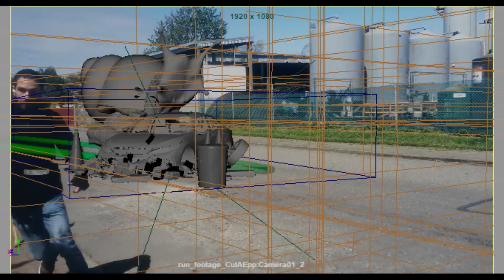Giant Snail Breakdown